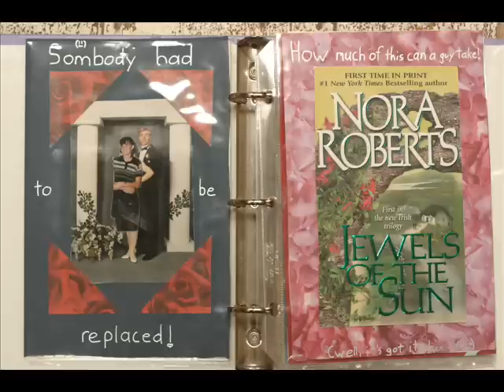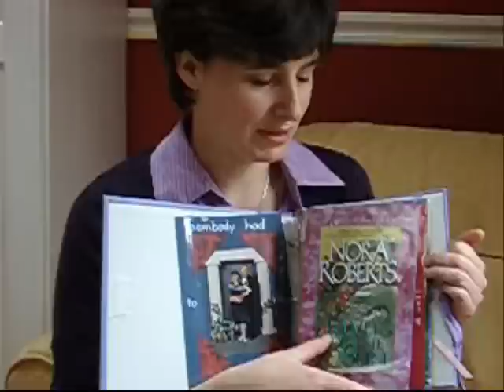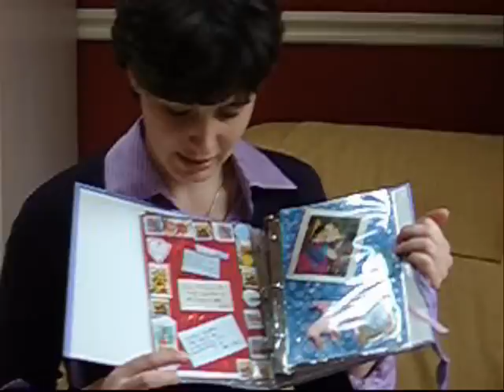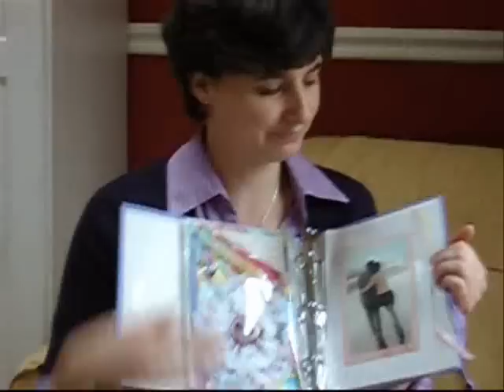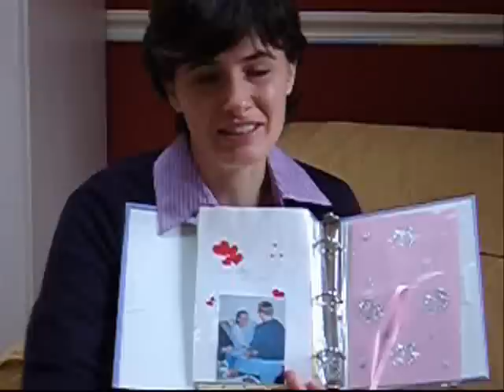My engagement scrapbook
A scrapbook my husband made me when he proposed